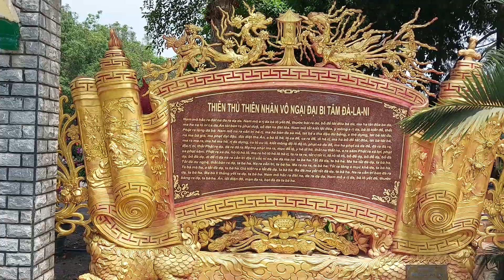tu viện phước hải.(chùa bún riêu.)ăn bún riêu chay miễn phí.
nhà bà đào du kí dẫn cả nhà đi tham quan.và ăn bún riêu chay miễn phí.